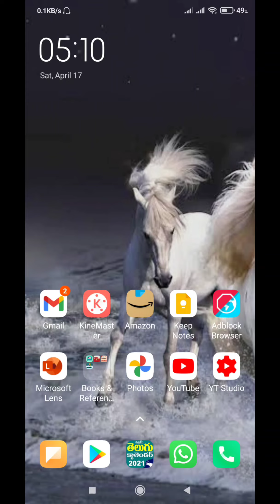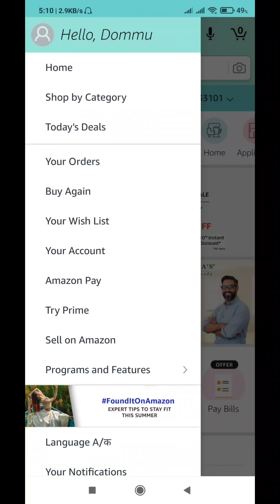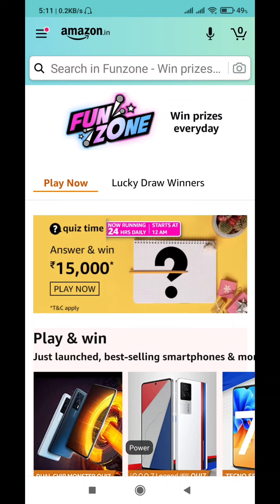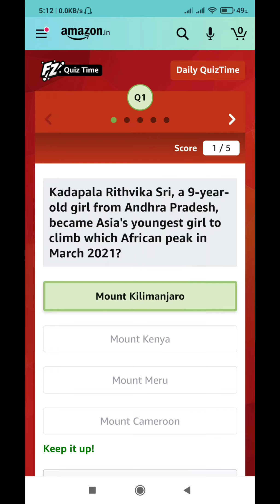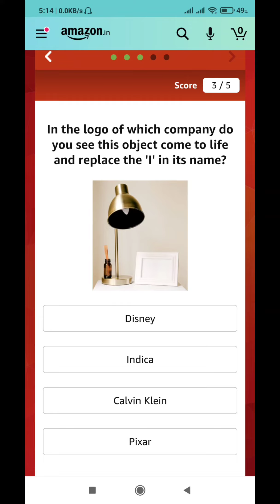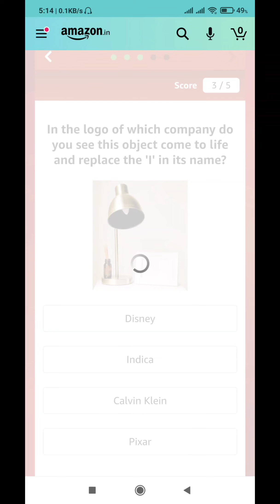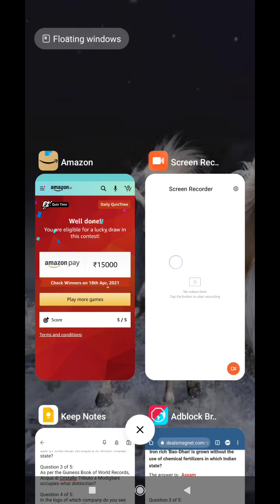dgla QHD Amazon Quiz Answers Today 17 April 2021: Win Rs.15,000 Pay Balance With Voice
Today's Amazon Quiz Answers- Win ₹15,000 Amazon Pay Balance

Question 1 of 5:
Kadapala Rithvika Sri, a 9-year-old girl from Andhra Pradesh, became Asia's youngest girl to climb which African peak in March 2021?

Question 2 of 5:
Iron rich 'Bao-Dhan' is grown without the use of chemical fertilizers in which Indian state?

Question 3 of 5:
As per the Guiness Book of World Records, Acqua di Cristallo Tributo a Modigliani occupies what distinction?

Question 4 of 5:
In the logo of which company do you see this object come to life and replace the 'I' in its name?

Question 5 of 5:
The young males of this species are known as?